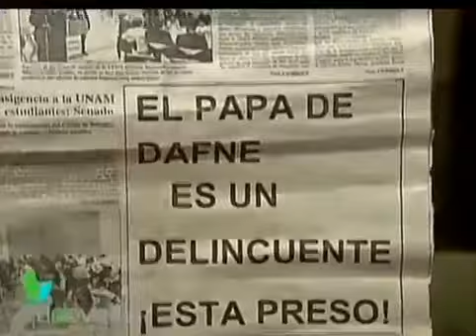Locura de amor | Capítulo 32 (Parte 1)